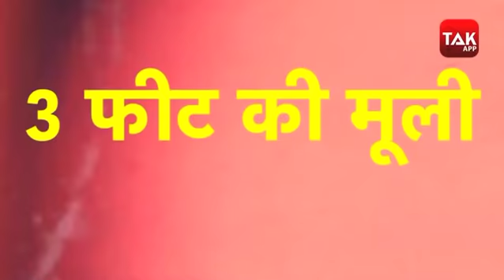बिहार में किसानों ने लगाया अद्भुत मेला